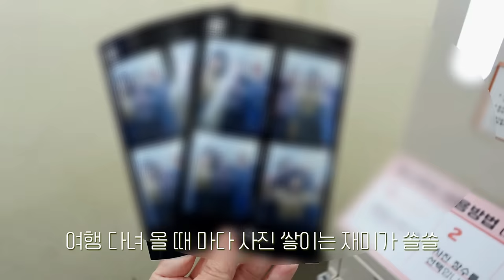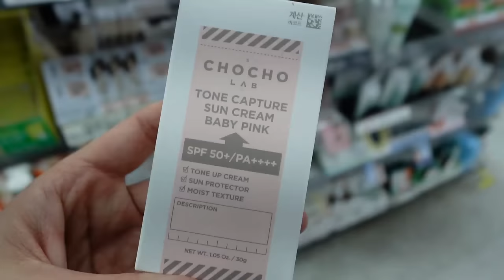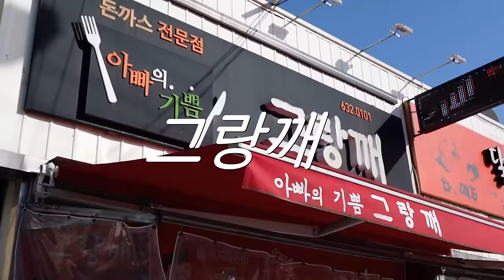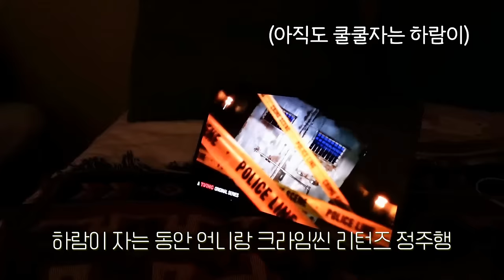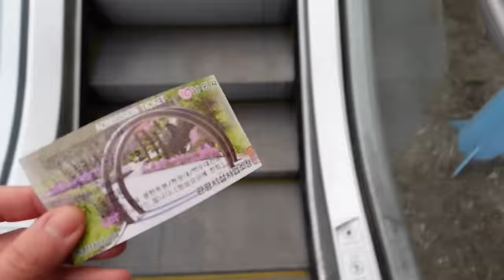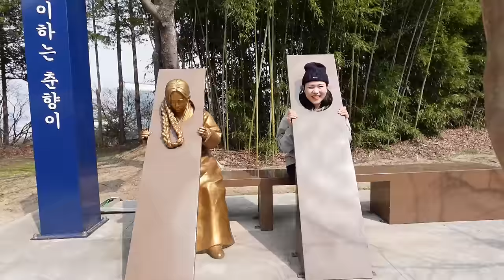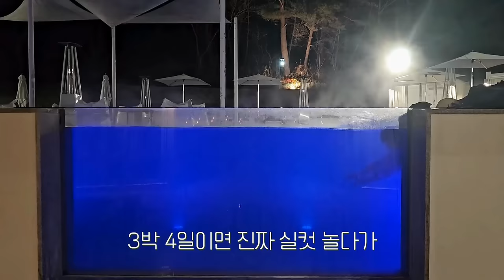남원 EP2, 아침부터 밥 4공기 먹게 만드는 전라도 음식 클래스👍(간장게장, 갈치구이, 돈까스, 냉메밀, 추어탕, 명문제과, 오리백숙, 여행 먹방 브이로그)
업로드 요일 안내 :
먹방 브이로그
-주 1회 업로드, 요일 랜덤
일상 브이로그
- 비정규 업로드입니다!

03:54 또바기
13:40 월향재
17:16 그랑깨
23:56 야식
(청년다방 로제 떡볶이, 푸라닭 콘소메이징,
복분자주 + 사이다)
28:18 정옥추어탕
31:40 춘향테마파크
38:21 명문제과
41:59 고갯마루
56:37 야식
(피자나라 치킨공주, 복사, 하이볼)